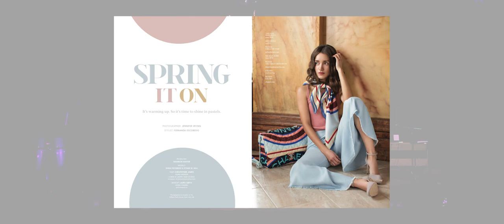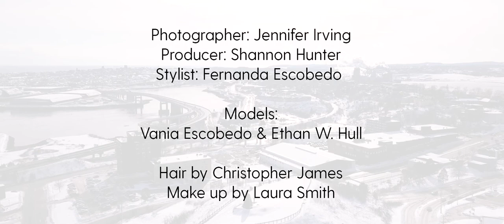Behind the scenes on The Maritime Edit's Spring 2018 fashion shoot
Behind the scenes on The Maritime Edit's Spring fashion shoot filmed on location in Saint John, New Brunswick.

Photographs: @jennifer.irving
Styling: @fernescobedo
Models: @wo.lf.ga.ng & @vie_espinoza
Hair by @christopherjameshairstylist
Make up by: @brknpoet @perfumes_plus
Art direction: @vautourlindsay
Production: @shannnon.hunter
Fashion by: @chanelofficial, @amano.popupstore, @michaelkors, @urbanbutter, @dwayneschofield, @thepristinestore, @hm, @hm_man, @shoplordon, @colwellsclothing, colehaan, @colehaan, @ted_baker, @tedbakerofficiallondon, @ted_baker_menswear, @crooksandcastlesoffical, @theurbanshoemyth.
Music by: @ethanashmusic recorded live at the @thephoenixsj in Saint John.
Special thanks to @noreenrussell2581 & @klegge1960